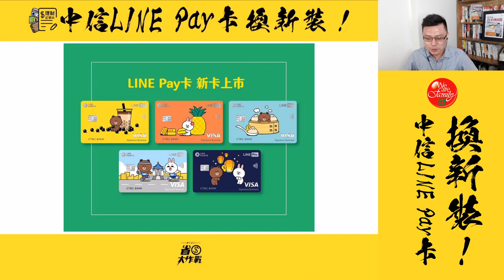【優惠速報】中信LINE Pay卡換新卡面，優惠升級囉！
哇！今天這集介紹影片有點猛！最新的中信LINE Pay卡升級優惠，全都在這裡了；更有看頭的，就是五張道地台灣味的卡面，讓人通通都想擁有~~同場加映：給想A好康的你，七月別錯過寶可孟跟卡板邦推出的獨家振興優惠。